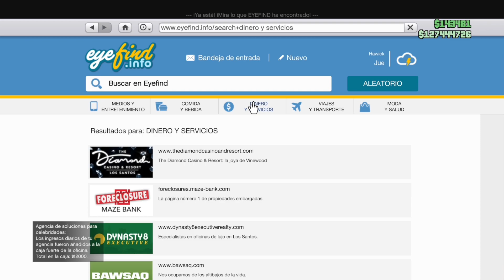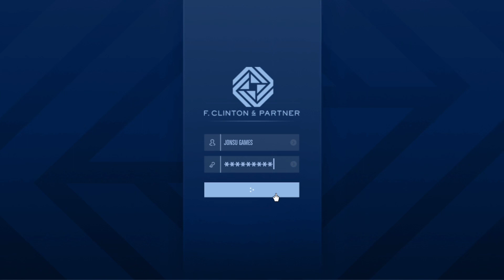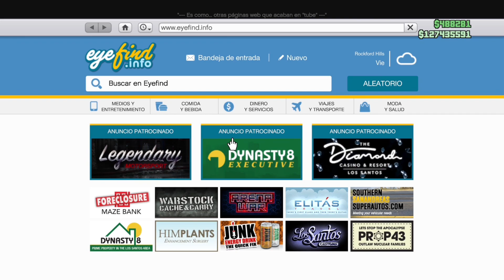NUEVO MÉTODO para GANAR 1 MILLÓN por HORA en GTA 5 ONLINE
😴 BIENVENIDOS A MI CANAL JONSU G 😴
El día de hoy tenemos un método de cómo ganar 1 millón de dólares por hora en gta online aprovechando las bonificaciones de esta semana
🔵 UNETE AL SERVER DE DISCORD PA 🔵

RECUERDA QUE YO SOY JONSU GAMES, Y LOS VEO HASTA LA PROXIMA 🧸GTAONLINE